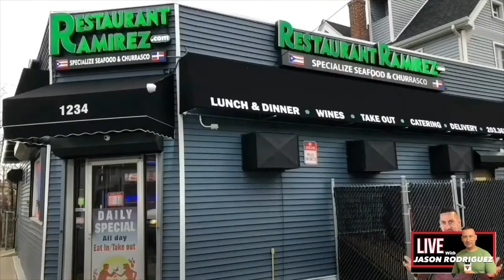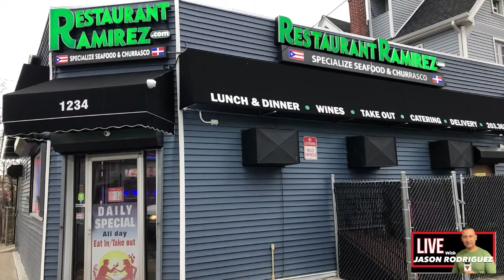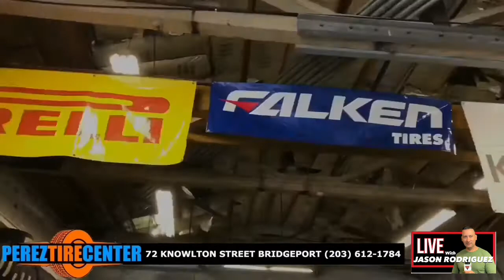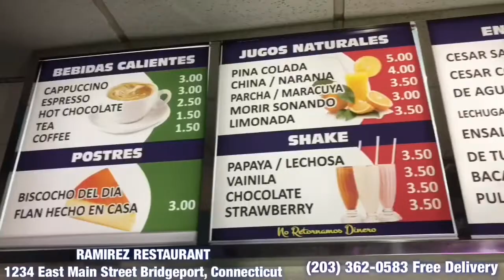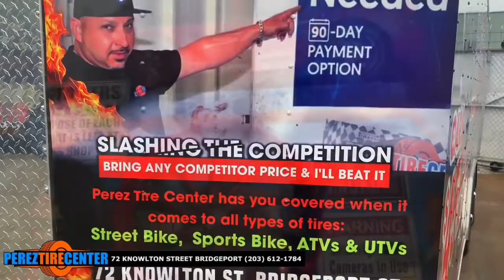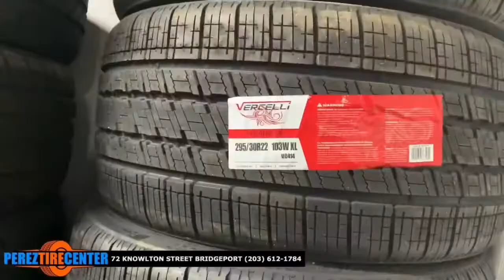Exclusive Interview Connecticut State Rep Christopher Rosario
1/21/2020 LIVE WITH JASON RODRIGUEZ Broadcasting from Super Elite Entertainment Studio in Bridgeport, Connecticut